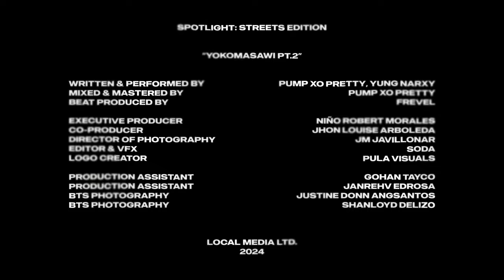pump xo pretty ft. yung narxy - yokomasawi pt.2 (Streets Performance) | Spotlight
Spotlight: Streets Edition brings you engaging performances in the vibrant outdoor setting, as we explore the city's artistic pulse and shine a light on talented artists taking their craft to the streets.

“yokomasawi pt.2”
Written & Performed by pump xo pretty, yung narxy
Mixed & Mastered by pump xo pretty
Beat Produced by frevel

Executive Producer — Niño Robert Morales
Co-Producer — Jhon Louise Arboleda
Director of Photography — JM Javillonar
Editor — soda
Logo Creator — Pula Visuals

Production Assistant — Gohan Tayco
Production Assistant — Janrehv Edrosa
BTS Photography — Justine Donn Angsantos
BTS Photography — Shanloyd Delizo

LOCAL is a community and platform that promotes local music from underground artists. We started back in 2017 and our vision is to put local artists on the pedestal to be successful and be heard by a wider audience.

We will continue to work with only the best! Be on the look out for new exciting releases and projects that we will drop in the future!

All the tracks that we upload has the permission to be uploaded and distributed from the artists themselves.